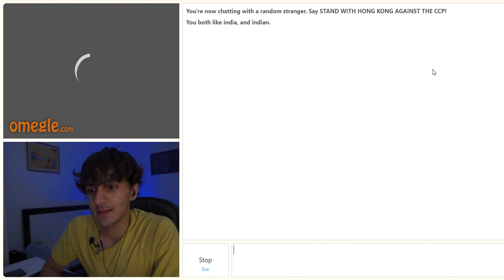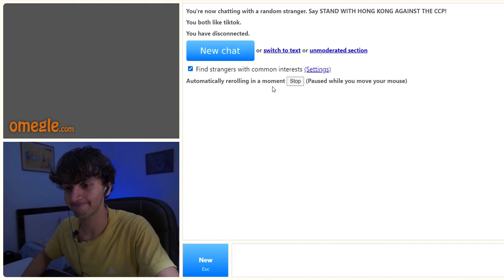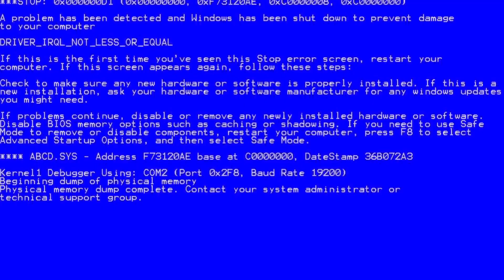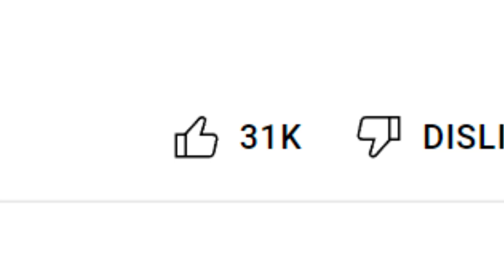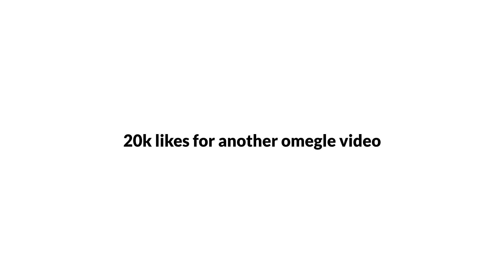Indian Boy on Omegle doing STRANGERS DARES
Check out the Flo Mattress -

Like this video, if it made you smile, and Comment your favourite part down below.

Laptop (new)
Laptop (old)
Everything else

If you're still reading
ly

Omegle but they don't think I'm Indian | OMEGLE AND CHILL | OMEGLE MADE ME DO THIS | When an Indian boy goes on Omegle | OMEGLE : SHE MADE ME DO THIS | she told me this on OMEGLE | she said this. OMEGLE